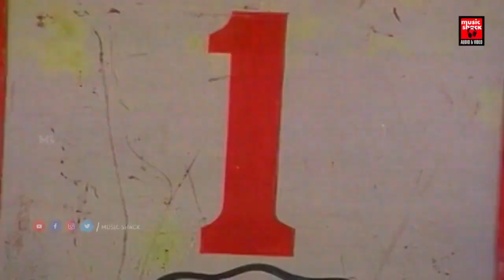கூட்டிட்டு வர சொன்ன கட்டி தூக்கிட்டு வந்துருங்காங்க | 24 Mani Neram Scenes | Sathyaraj Action Scenes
Starring : Sathyaraj, Mohan, Nalini

24 Mani Neram (read as "Irupatthi Naalu Mani Neram"; transl. 24 Hours) is a 1984 Indian Tamil-language thriller film written and directed by Manivannan, starring Mohan, Sathyaraj, Nalini, and Jaishankar.[1][2] The music was composed by Ilaiyaraaja with editing by B. Kandasamy and cinematography by A. Sabapathi. The film released on 18 July 1984 and is considered by critics as one of the best thriller films of Tamil cinema

|| ANTI-PIRACY WARNING ||

*COPYRIGHT PROTECTED*